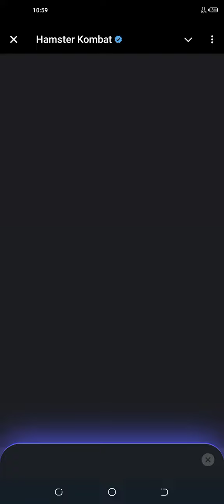12 October Mini Game Hamster Kombat Today| Mini Game Puzzle Solved Hamster Kombat -Mini Game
Hamster Kombat Mini Game 100% Solved